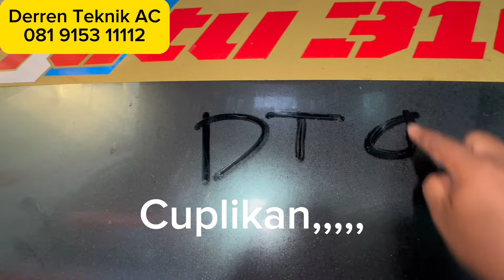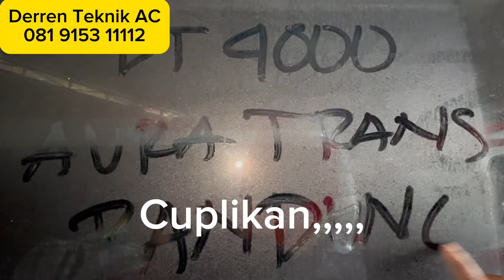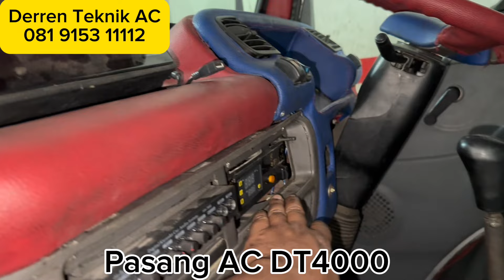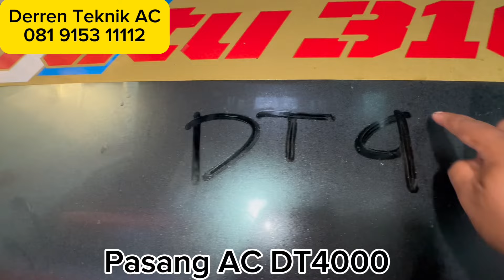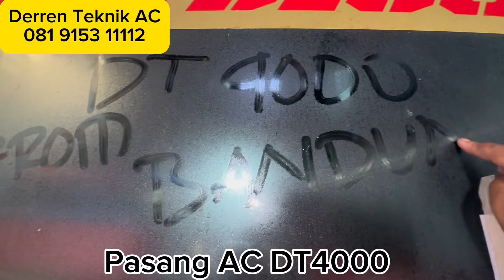Pasang AC dt4000 ELF long paramitra aura trans BANDUNG